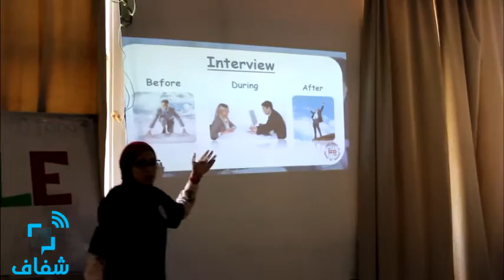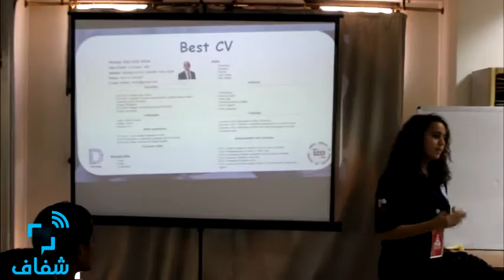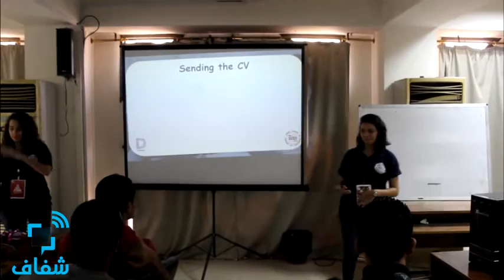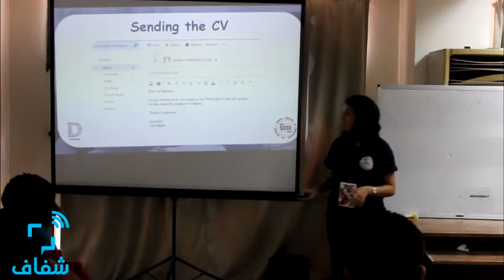شفاف | "SCCI" يقدم محاضرات حول كتابة ال CV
" SCCI" يقدم محاضرات حول كتابة السيرة الذاتية بطريقه صحيحة كما يشرح الطريقة المثلى لتظهر في الماقبلة بطريقة لائقة
• تصوير : أحمد عثمان
• مونتاج: محمد الشافعي